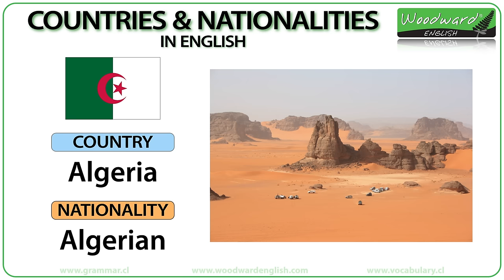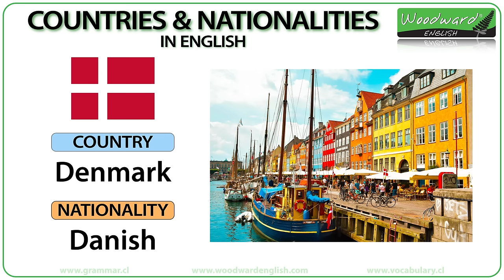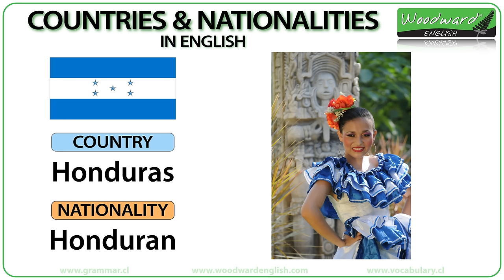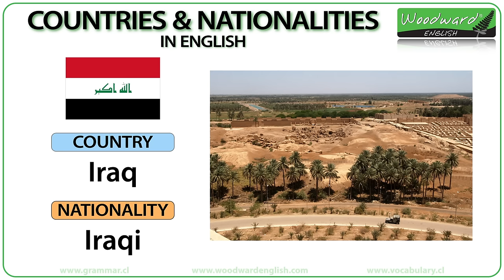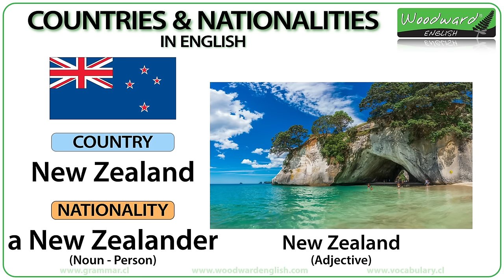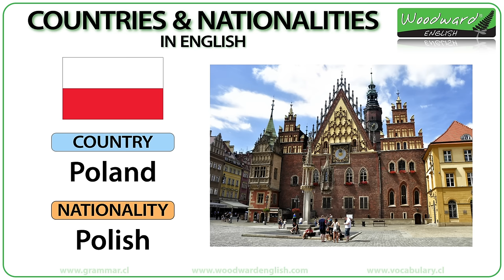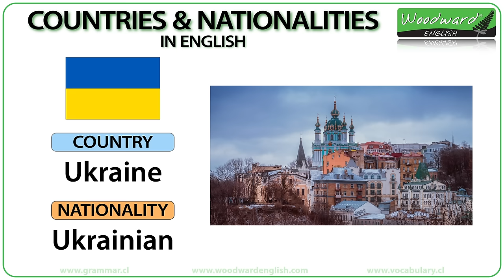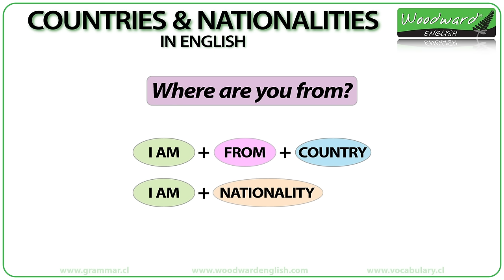Countries & Nationalities in English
In this English lesson we look at the names of 88 countries and their corresponding nationality. We have included the flag of each country as well as a photo of something typical from there.

The nationality appears in the common adjective form
Country: Italy Nationality: Italian
We can use it as an adjective (e.g. Italian Food) or for giving a nationality (e.g. I am Italian)

You will hear the pronunciation of the country and the nationality.

I’m sorry if your country does not appear in this video. It is because I didn’t have a photo of it.
However, it will appear in our country/nationality list on our

Rob Woodward
Howick
Auckland 2145
New Zealand

- Rob Woodward